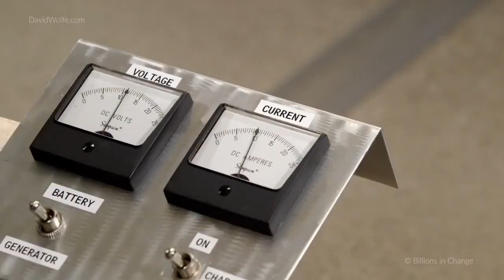Bicycle Can Power Your Home for 24 Hours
1 Hours of Bike Riding and this Bicycle Can Power Your Home for 24 Hours.
David Wolfe posted this for humanity and sustainable living mission. This video posted for good cause.